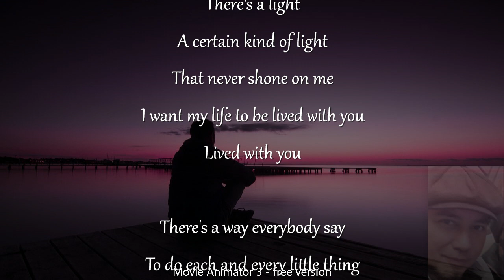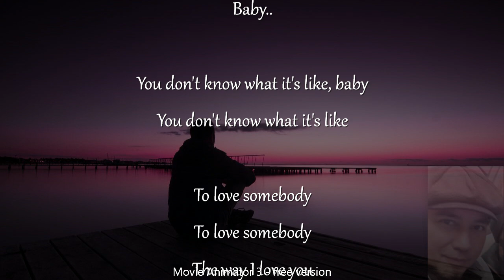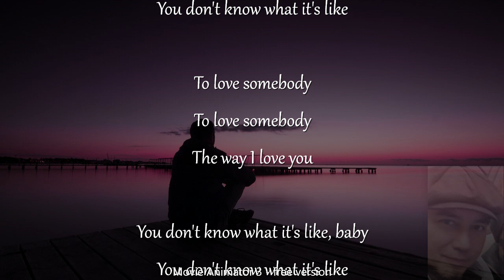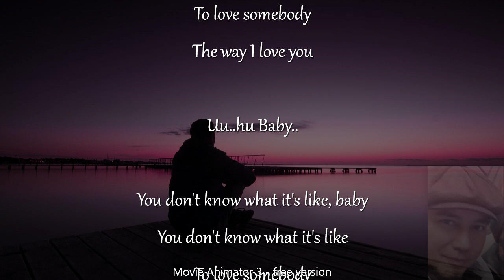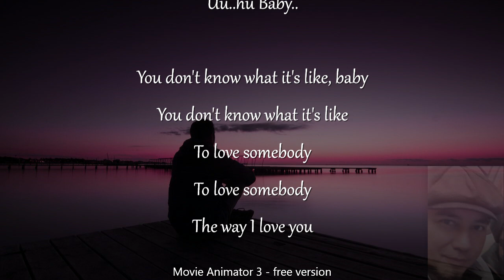To Love Somebody - Bee Gees (COVER BY UNNAMED)